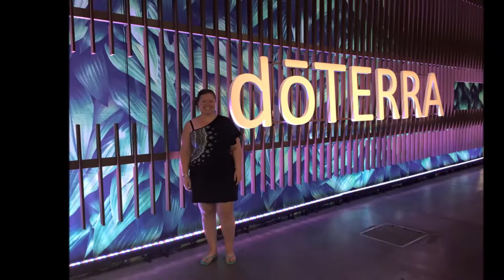2015 Aspire Convention Northwoods Essentials Team Video